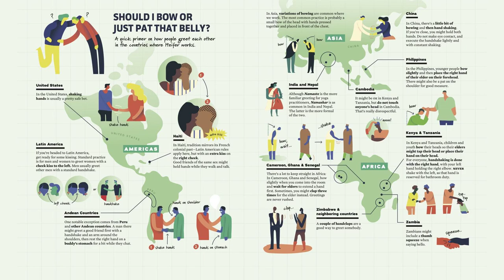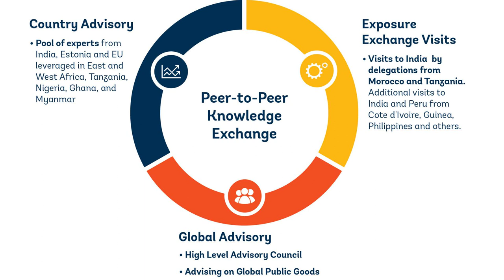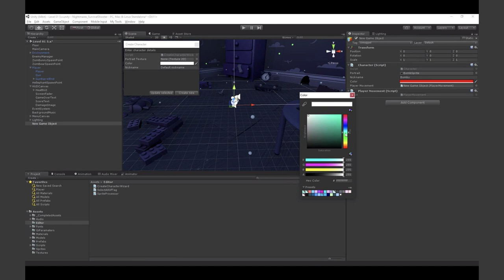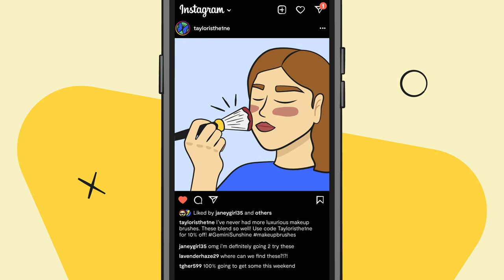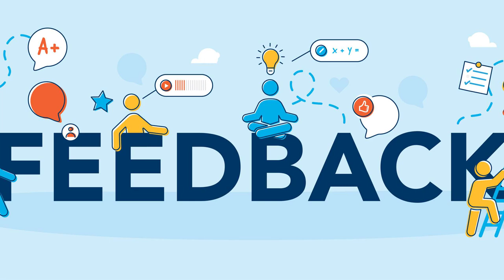Cultural History and the Role of Social Media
Contents:
00:00 - Chapter 1: The Interplay Between Culture and Social Media
01:19 - Chapter 2: Uncovering the Hidden Influences
01:42 - Chapter 3: The Power of Social Media
02:22 - Chapter 4: Social Media's Impact on Cultural Activism
02:41 - Chapter 5: Challenges of Social Media in Cultural History
03:30 - Chapter 6: Navigating the Complex Landscape

Discover how social media has shaped cultural history in this captivating video. Dive into the fascinating relationship between society and online platforms, and uncover the powerful influence they have had on our world. Don't miss out on this thought-provoking exploration of the role of social media in shaping our cultural landscape.